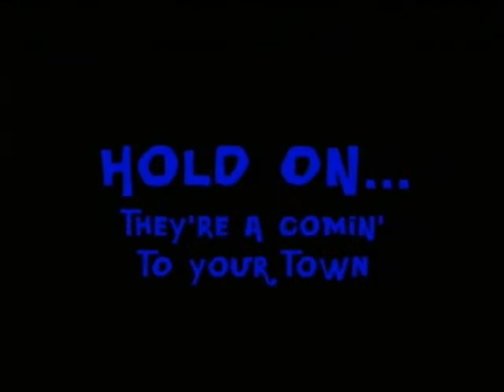Jake and Elwood's Blues Revue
Blues Brothers Tribute Band